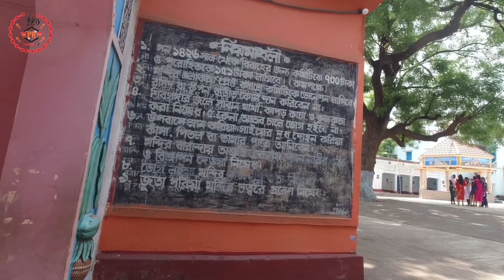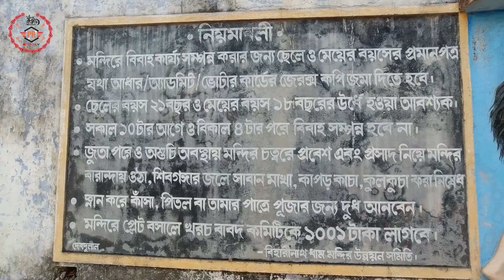Biharinath Pahar || মহাতীর্থ বিহারীনাথ ধাম || Biharinath Temple || বাঁকুড়া , শালতোড়া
You will find a small temple of Lord Shiva in the foothills. According to the worshippers, the 'Shivalinga', renowned as 'Biharinath' is very much alive.
পাহাড়ের পাদদেশে অবস্থিত "মহাতীর্থ বিহারীনাথ ধাম" বহু প্রাচীন একটি শিব মন্দির।

proxy rider
moto vlog above and beyond,
motocross vlog,
moto vlog after college,
moto vlog after caleb died,
moto vlog after hours,
moto vlog after school,
motovlog with phone,
motovlog scooty,
motovlog vs orang gila,
motovlog with gf,
girl motovlog,
motovlog with dog,
motovlog with ayush,
moto vlog in nepal,
motovlog,
motovlog brasil,
motovlog under water,
moto vlog beside me,
moto vlog besides water,
moto vlog but my life,
moto vlog by phone,
motovlog by mobile,
motovlog by pritam,
motovlog by amit,
moto vlog come out,
moto vlog come follow me,
moto vlog come back,
moto vlog down hill,
kannada motovlog,
motovlog hindi,
motovlog in water,
bengali motovlog,
motovlog india
motovlog can sönmez,
how to do motovlog with mobile,
how to do motovlog with gopro,
how much do motovloggers make,
how to do motovlog in rain,
how to motovlog with a phone,
how to become a moto vlogger on youtube,
how to start motovlog,
motovlog,
how to motovlog with a gopro,
how to edit motovlog,
how to motovlog helmet setup,
life is moto vlog,
what is motovlog
moto vlog earnings,
motovlog editing,
motorcycle vlog equipment,
moto video edit,
electrified moto vlog,
motovlog first,
motovlog fight with girl,
first motovlog,
first moto vlog in water,
funny motovlog,
motovlog ban,
motovlog game,
motovlog gopro,
girl motovlog,
gtech moto vlog,
grom moto vlog,
motovlog helmet,
motovlog honda,
motovlog help,
hr 26 moto vlog,
harley motovlog,
hubli moto vlog
moto vlog nepal,
moto vlog bd,
moto vlog raj bro,
motovlog india,
motovlog camera,
motovlog kecamatan teluk keramat iii test kamera gopro hero +,
motovlog yi cam malam hari,
moto vlog abe pantai ojol jayapura,
moto vlog action camera,
moto vlog around balochistan travlog balochistan 2020,
motovlog audio,
moto vlog australia,
moto vlog angkas,
moto vlog assamese,
motovlog adventure,
motovlog angry,
motovlog asmr,
ali motovlogs,
ace nnyl moto vlog,
air motovlog,
aj motovlog,
motovlog bangla,
moto vlog bali,
motovlog background music,
motovlog bike,
rb motovlogs,
moto vlog cruiser,
motovlog channel,
motovlog camping,
motovlog camera price,
motovlog canada,
cinematic motovlog,
sg motovlog,
couple motovlog,
moto vlog drone,
motovlog dog,
motovlog darjeeling,
motovlog devil
motovlog,
moto vloggers channels,
motovlogger,
motovlogging,
moto vlog gone wrong,
moto vlog music no copyright,
motovlog setup,
moto vlog nepal,
moto vlog bd,
motovlog camera,
motovlog audio,
moto vlog australia,
motovlog adventure,
motovlog angry,
a motovlog,
ali motovlogs,
air motovlog,
aj motovlog,
akg motovlog,
moto vlog brasil 2,
motovlog bangla,
motovlog background music,
motovlog bmw,
motovlog bike,
rb motovlogs,
moto vlog cruiser,
motovlog channel,
motovlog camping,
moto vlog cafe racer,
motovlog camera price,
moto vlog couple,
moto vlog cam,
motovlog canada,
cycle motovlog,
car motovlog,
cb moto vlog,
cinematic motovlog,
sg motovlog,
couple motovlog,
moto vlog drone,
motovlog dog,
motovlog darjeeling,
moto vlog edit,
motovlog english,
moto vlog earnings,
motovlog editing,
moto vlog enduro,
motorcycle vlog equipment,
moto video edit,
xtreme moto vlog,
motovlog female,
motovlog funny,
motovlog fast,
moto vlog first video,
motovlog first,
first motovlog,
moto vlog gear,
motovlog ban,
motovlog gopro,
motovlog girl attitude,
motovlog gf,
motovlog gta,
gaurav taneja moto vlog,
motovlog helmet,
motovlog honda,
motovlogs h2,
motovlogs hayabusa,
motovlog help,
motovlog jammu,
moto vlog jawa,
moto gp vlog,